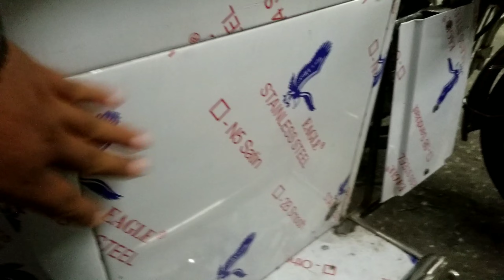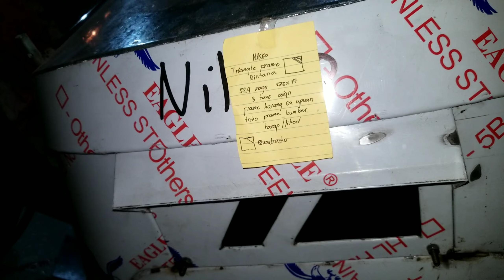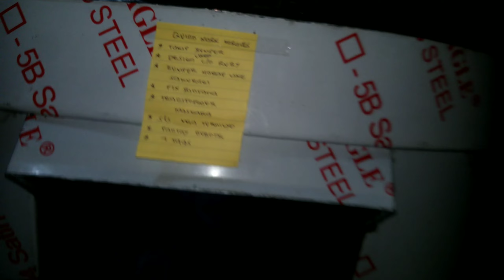Sidecar Food Cart Rolling/Mobile street Food.kolong oolong.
LOCATED @ #13 ZABARTE ROAD BARANGAY KALIGAYAHAN NOVALICHES QUEZON CITY WAZE OR GOOGLE MAPS MANALANG SIDECAR LANG PO

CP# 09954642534